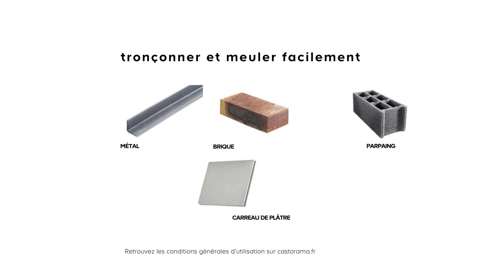Comment utiliser une meuleuse ? (Castorama)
Coupez, limez et poncez facilement tous les matériaux durs.